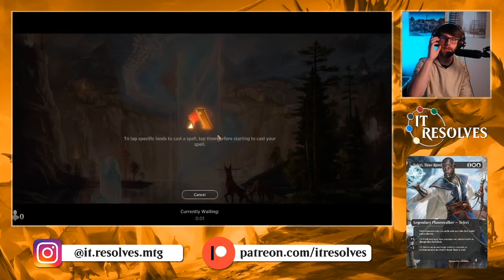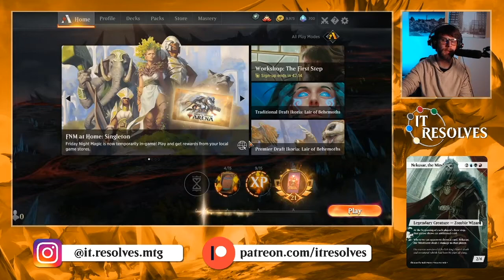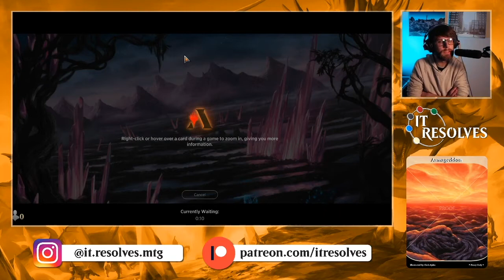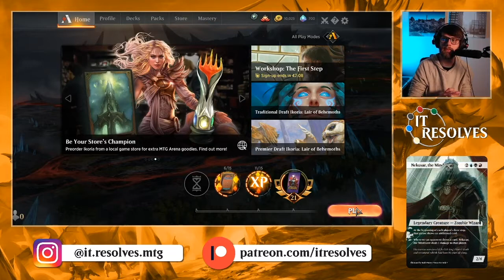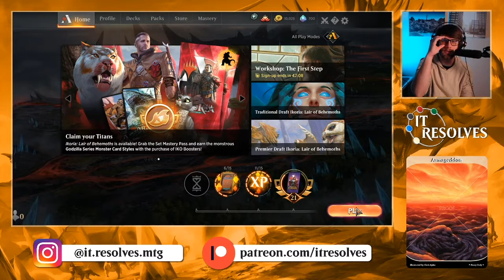MTG Arena | Ikoria Standard | Boros Winota Combo #2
Part 2 of this awesome aggro/combo list! Really fun deck and I highly recommend trying it out. Make sure to leave your deck suggestions below so we can try out your list in the next video!

Decklist:
2x Grim Initiate
3x Tin Street Dodger
3x Fight as One
4x Skyknight Vanguard
4x Fire Prophecy
4x Bonecrusher Giant
4x Legion Warboss
2x Anax, Hardened in the Forge
2x Hero of the Nyxborn
2x Tajic, Legion's Edge
2x Chandra, Acolyte of Flame
4x Winota, Joiner
2x Haktos the Unscarred
2x Syr Alin, the Lion's Claw
6x Plains
8x Mountains
4x Sacred Foundry
2x Fabled Passage